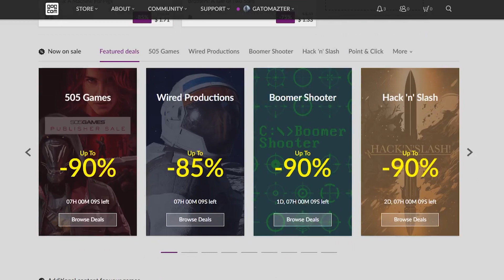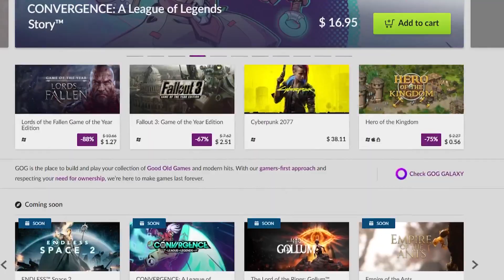Este juego INCREIBLE & GRATIS es una completa LOCURA!